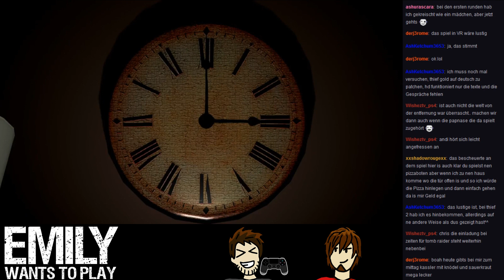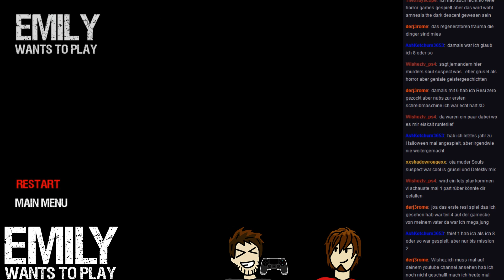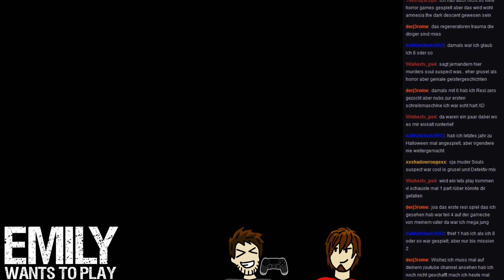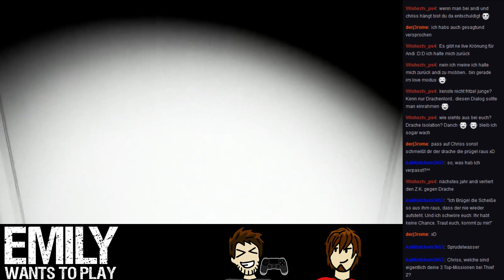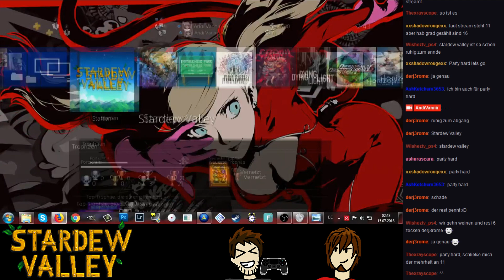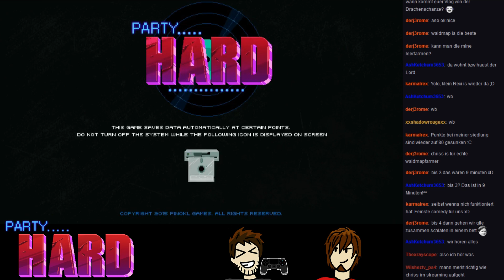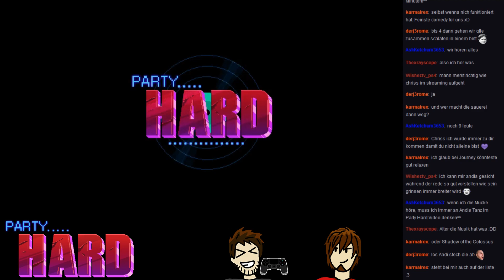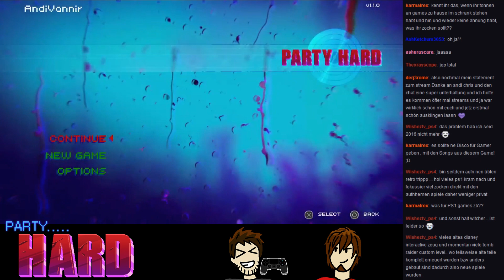Livestream [Resident Evil 2] - 7 [FINALE] - Party um 6AM [feat. Chriss]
Wir haben gefragt und ihr habt abgestimmt! Wir spielen in diesem Livestream sowohl Resident Evil 2 als auch Emily Wants to Play (Und noch 1-2 andere Random Games :D). Und nach 4729 Monaten hab ichs auch endlich geschafft, das ganze für Youtube zu schneiden, von daher danke an alle die da waren und wir freuen uns aufs nächste Mal! :D